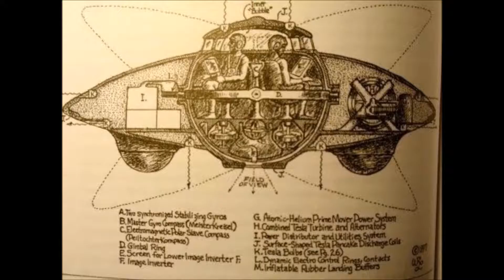Facebook Labels Christian Prayer ‘Hate Speech’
Nowadays, it shows up as though Facebook is blue penciling nearly everything without exception, including Christian petition.

A West Virginia-based Warriors for Christ page was educated by Facebook that a supplication for the security of youngsters damaged the internet based life mammoth's tenets against abhor discourse.